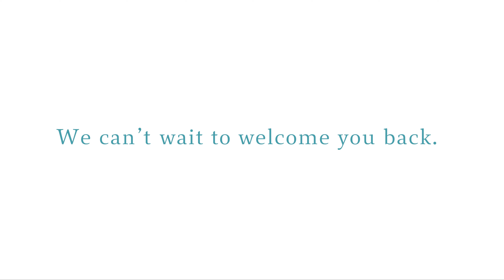Yakebitaiyama ski resort Web cm English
Yakebitaiyama Ski Resort in Nagano Prefecture, Japan, is a great ski resort with high altitude and very light snow.
And if you purchase the Shiga Kogen All-Mountain ticket, you can ski five vast ski areas!

While Hakuba and Nozawa Onsen are the most famous ski resorts in Nagano, Shiga Kogen's Yakegaiyama is a ski resort that is not as well known, but it is still one of the best.
Yudanaka Onsen and Shibu Onsen, where you can feel the history of Japan in many buildings, and Snow Monkey, where wild monkeys bathe in the hot springs, are only about 30-minutes drive away.
The non-pressure ski courses at the adjacent Okushiga Kogen Ski Area are especially great.